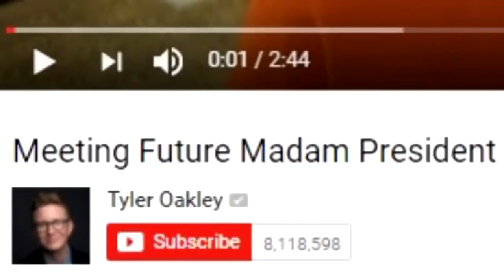@ All salty Hillary supporters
Lit